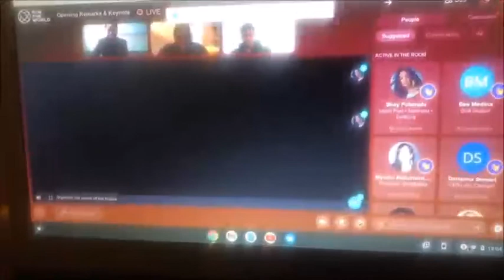Nas & Anthony Saleh - Stanford Black Business Conference (4/14/21)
archive copy, lemme know